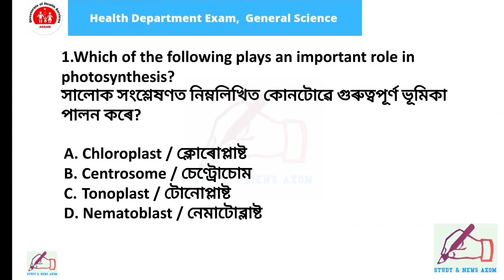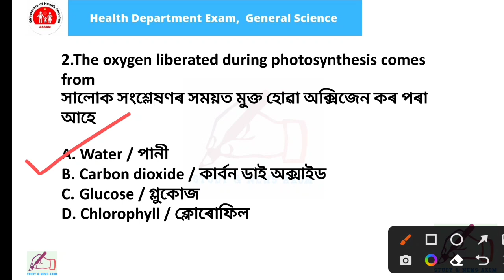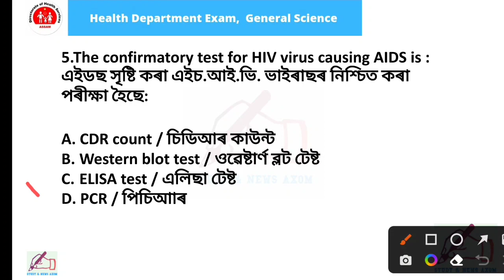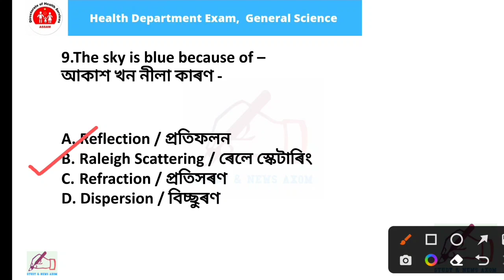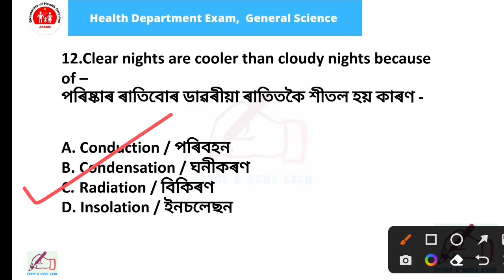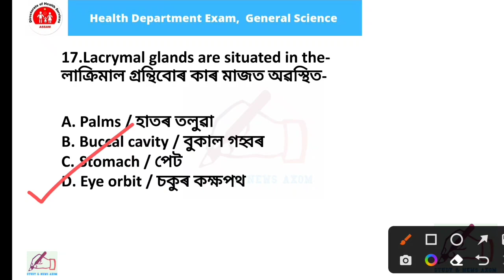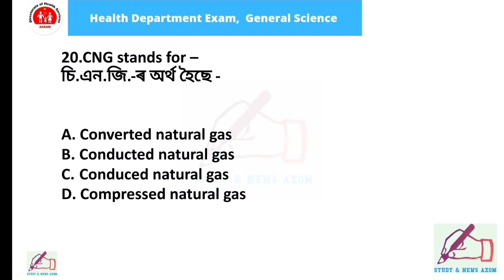General Science Important Questions Part - 9 | DHS/DME/DHSFW/AYUSH Exam 2022 | অসম স্বাস্থ্য বিভাগ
Important MCQ